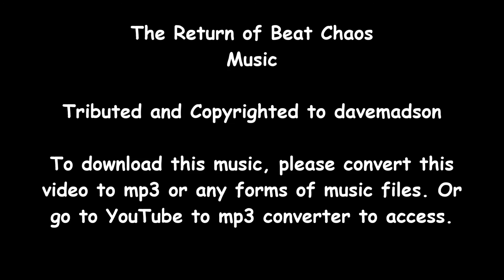The Return of Beat Chaos -- davemadson (Music)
Tributed to davemasdon
Music copyright to davemadson.
..and also apologize to him if I really stole from him. But everyone wants this music.
Made with Windows Live Movie Maker, Bandicam, Freemake Video Converter.